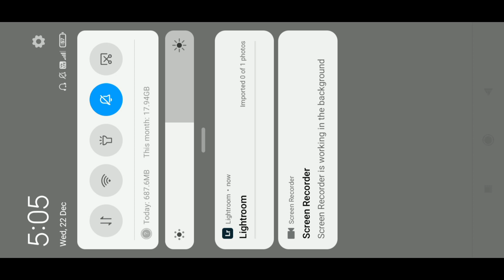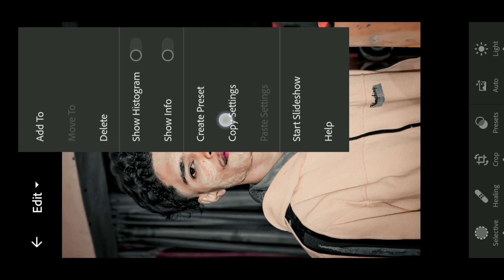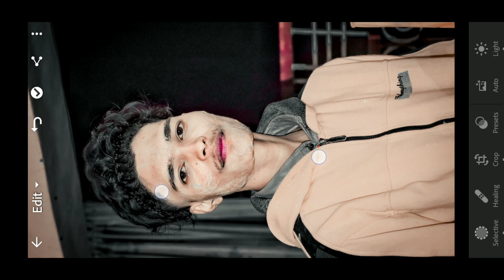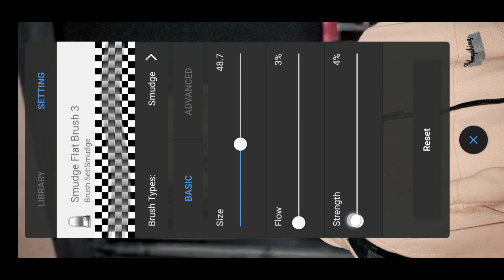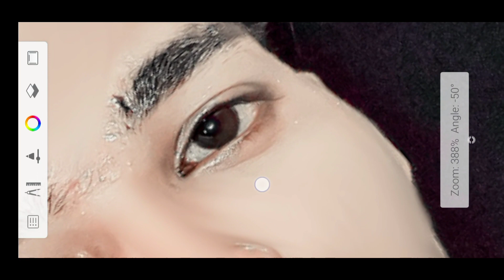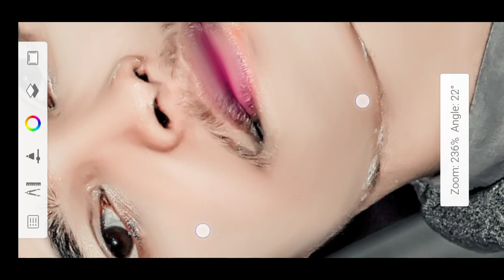Night photo editing oil paint photo editing || Autodesk Sketchbook || New video Face smooth 2022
PicSArt,
lightroom Editing
Snapseed Editing
toolwiz editing